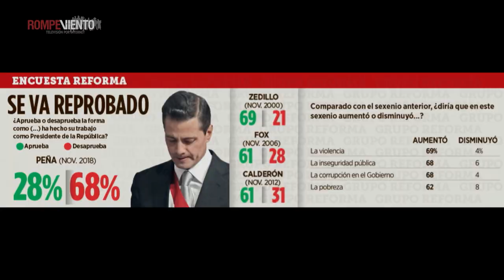Mirada Crítica - El legado de Enrique Peña Nieto - 03/12/2018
¡No te pierdas Mirada Crítica! El mejor análisis de las noticias con Héctor Javier Sánchez.

-Indicadores del término de sexenio de EPN
-El legado de Enrique Peña Nieto
-El inicio de la 4T y las medidas más cuestionadas
-La nueva oposición y los retos de AMLO